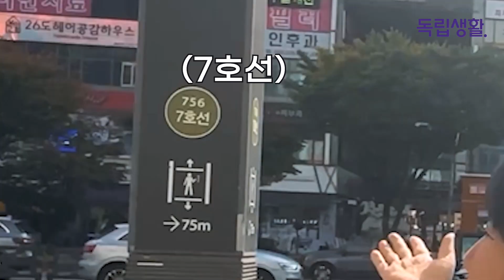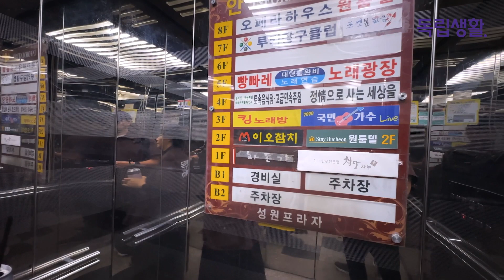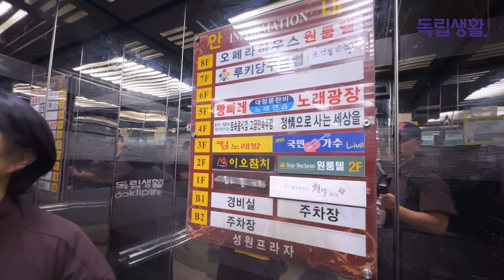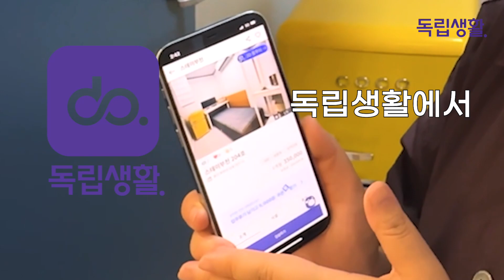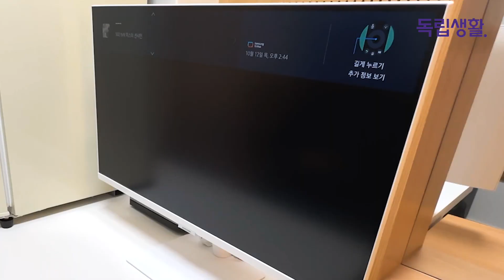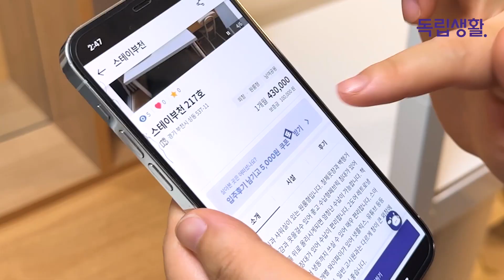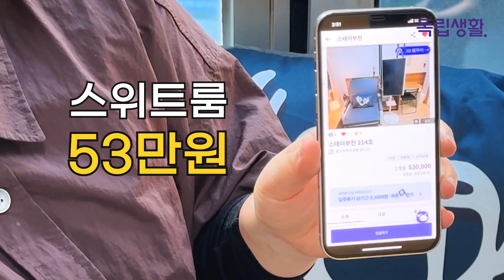부천에 혁명적인 고시원이 있다?? | 상동역 | 스테이부천 | 자취방 브이로그 | 고시원 생존기 | 독립생활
1인 주거공간이 필요할 때 가장 먼저찾는 서비스, 독립생활

독립생활은:
📌  독립생활로 결제시 입실료 10.5% 적립! 10달 결제하시고 한달은 공짜로 자취하세요!
📌  비대면 룸투어와 계약 / 결제 / 민원해결을 도와드립니다
📌 좋은 방인지 안좋은 방인지 7가지 체크리스트로 선별합니다.

✅  네이버에 "독립생활" 검색시 바로 입주가능한 무보증/단기 주거공간이 나와요!